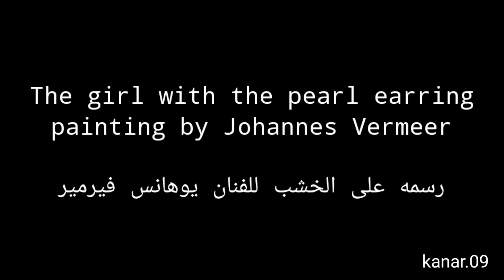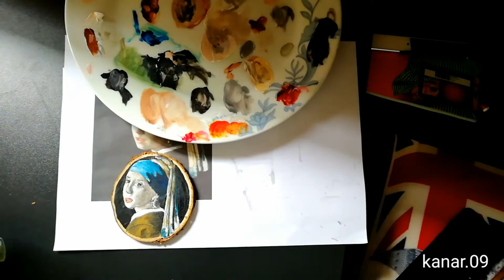Painting The girl with the pearl earring on wood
The girl with the pearl earring
Oil Painting by Johannes Vermeer
Painting from 1665
الفتاة ذات القرط اللؤلؤي
لوحه للفنان يوهانس فيرمير